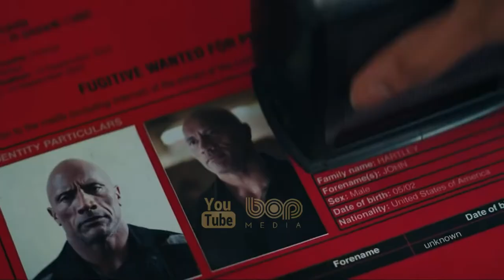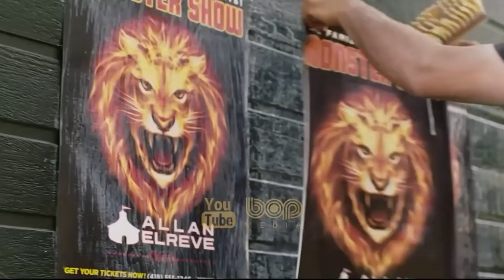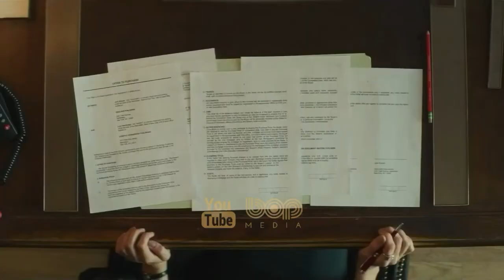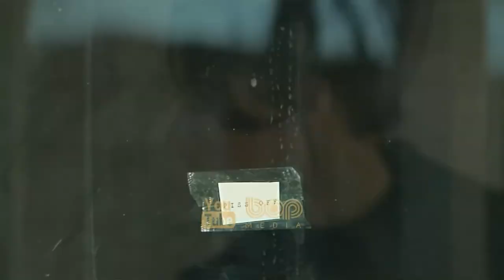فیلم سینمایی اکشن هیجان انگیز اعلان قرمز ۲۰۲۱ با بازی دوان جانسون و گال گادوت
فیلم سینمایی اخطار قرمز ۲۰۲۱

  وقتی اعلان قرمز یک  مامور اف بی آی  (جانسون) و دو جنایتکار رقیب (سارا بلک با بازی گل گدوت و نولان بوث با بازی رایان رینولدز) را گرد هم می آورد ، نمی توان گفت چه اتفاقی می افتد. فیلم سینمایی وضعیت قرمز سومین همکاری جانسون و تربر پس از فیلم Central Intelligence (2016) و فیلم Skyscraper (2018) است.

اخطار قرمز ۲۰۲۱
فیلم اعلان قرمز ۲۰۲۱